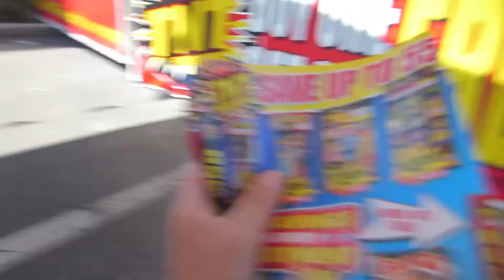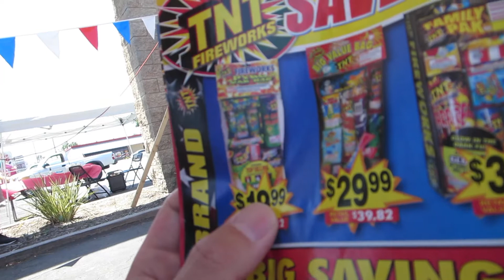Happy Independence Day! - Daily Vlog 673 - July 5th, 2017